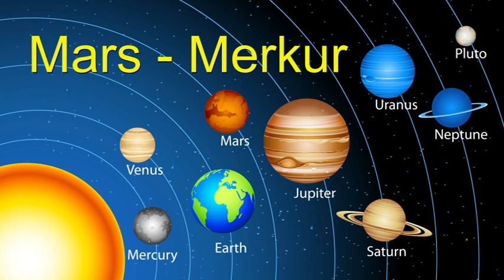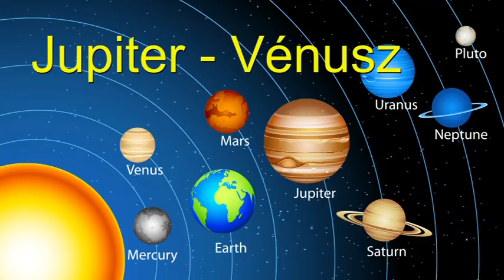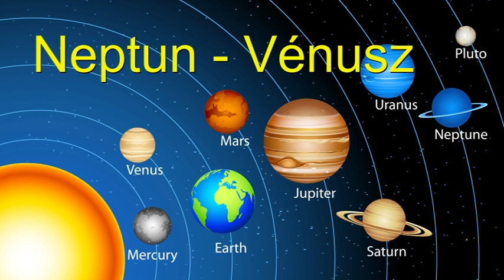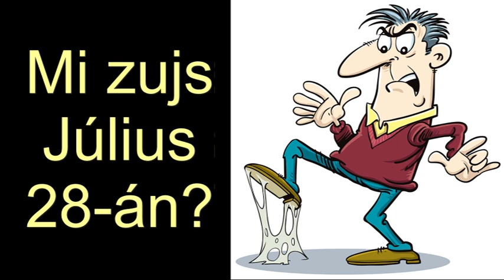Mi zujs Július 28-án?